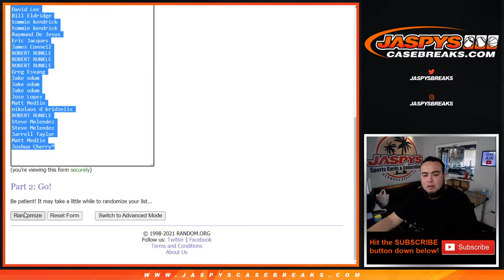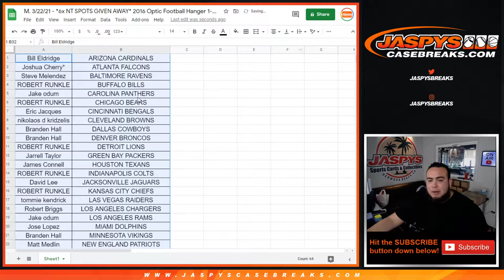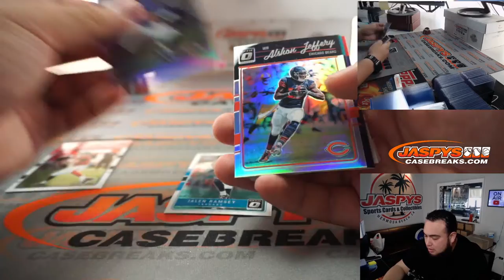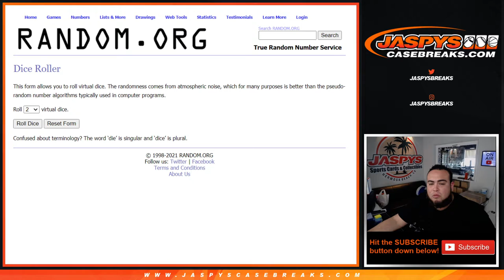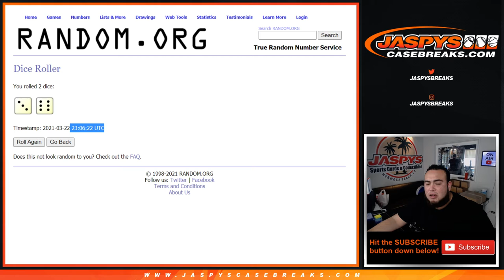M. 3/22/21 - *6x NT SPOTS GIVEN AWAY* 2016 Optic Football Hanger 1-Box Break #19 *RT*